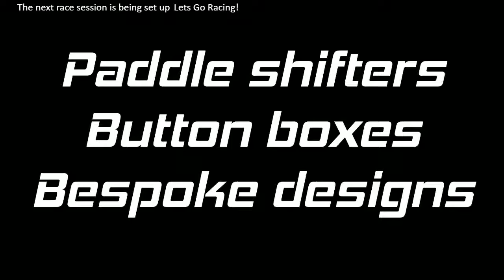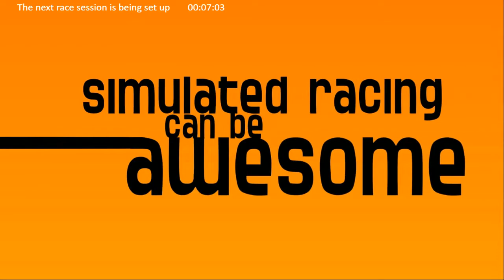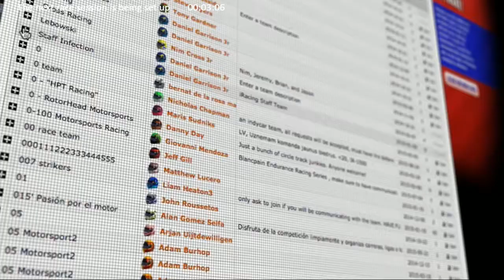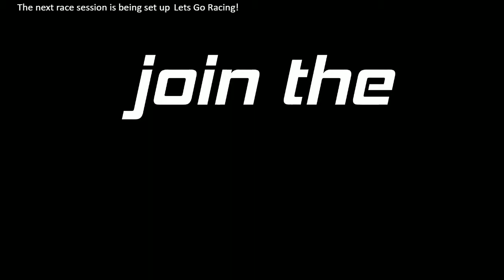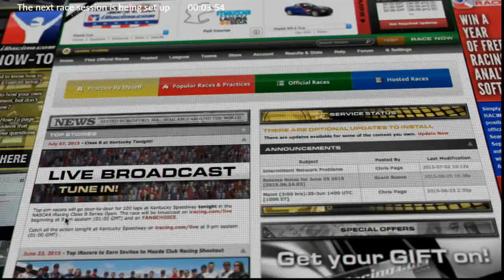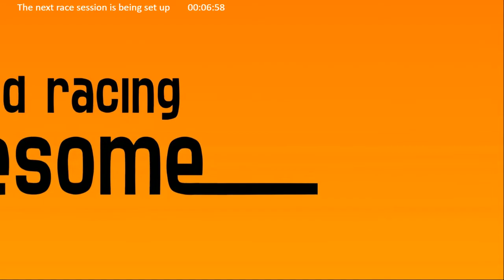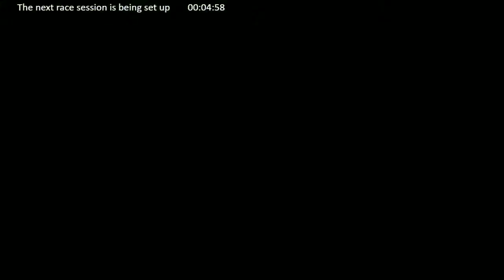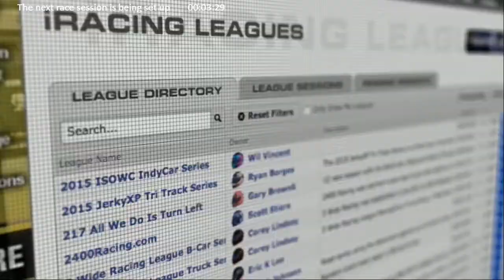iRacing: BSR Formula Renault Pro Series - VIR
Thanks for checking out the The ARL & BSR Formula Renault Pro Series. This round comes to you from VIR.

Watch as some of the best Sim Racers from around the world compete for the championship and Prizes of up to £20,000.

Commentary Team
Adam Bath
Andrew Woodhouse
Alex Simpson

Cameras
Alex Simpson

Software
iRacing.com